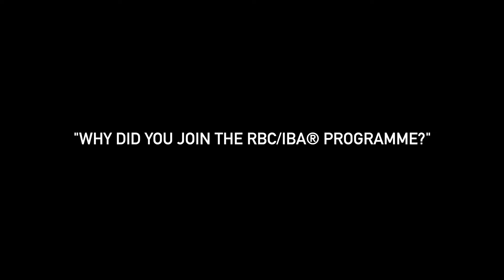STEM to STEAM 2022 Conference - Arianne Bennett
Arianne Bennett talks about her experience of attending a health and wellbeing programme for musicians to optimise musical performance @royalbirminghamconservatoi5657